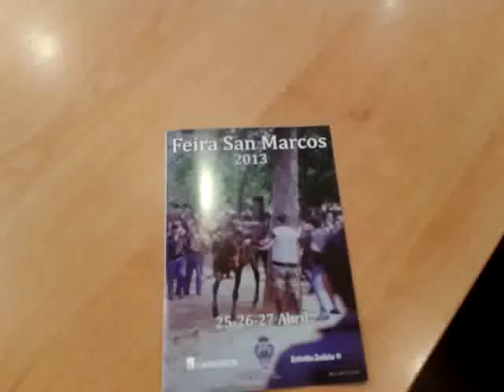Premio Juan José Fernández Leiceaga 2013